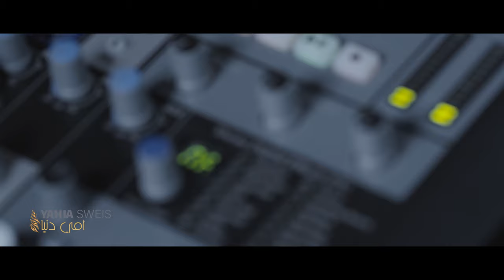يحيى صويص فيديو كليب | أمي دنيا 2020 ( Yahia sweis )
إهداء لجميع أمهاتنا في الوطن العربي